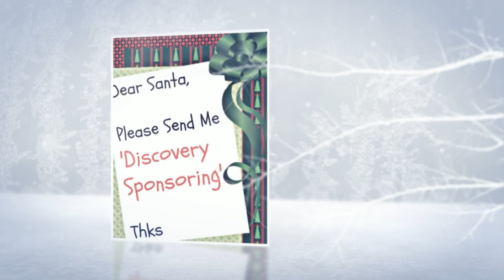HOW TO CREATE A SPONSORING EXPLOSION OVER CHRISTMAS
Hi Guys,
COME ON !!! IMAGINE GOING INTO 2013 ABSOLUTELY ROCKING! CLICK THE LINK ABOVE. You wont believe the offer. Seriously, my wife thinks I'm crazy! :-) Who cares its Christmas! And we are gonna ROCK!

If you want more FREE Tips, Coaching and Leadership training for Network Marketing then join me on Facebook a

Ed Ludbrook
The Network Coach